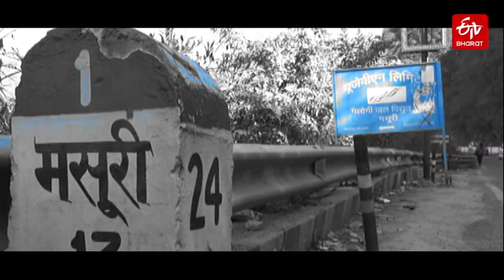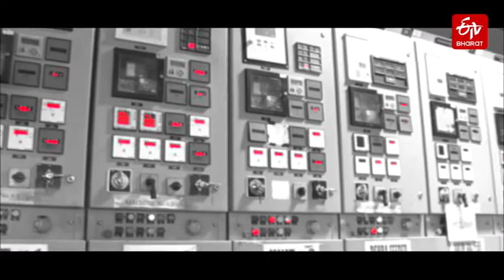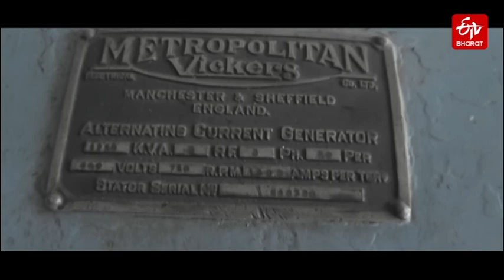ਮੁਕਤੀ ਸ਼ਹਿਰ ਕਾਸ਼ੀ ਦੇ 'ਪਿਸ਼ਾਚ ਮੁਕਤੀ ਕੁੰਡ' ਦਾ ਜਾਣੋ ਇਤਿਹਾਸ | Pishach Mochan | Kashi | ETV Bharat Punjab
ਕਾਸ਼ੀ ਦੁਨੀਆ ਦੇ ਸਭ ਤੋਂ ਪੁਰਾਣੇ ਸ਼ਹਿਰਾਂ ਵਿੱਚ ਗਿਣਿਆ ਜਾਂਦਾ ਹੈ। ਕਾਸ਼ੀ ਦਾ ਜ਼ਿਕਰ ਵਿਸ਼ਵ ਦੀ ਸਭ ਤੋਂ ਪੁਰਾਣੀ ਕਿਤਾਬ ਰਿਗਵੇਦ ਵਿੱਚ ਵੀ ਹੈ ਅਤੇ ਇਸ ਨੂੰ ਮੁਕਤੀ ਦਾ ਸ਼ਹਿਰ ਵੀ ਕਿਹਾ ਜਾਂਦਾ ਹੈ। ਇਹ ਮੰਨਿਆ ਜਾਂਦਾ ਹੈ ਕਿ ਭਗਵਾਨ ਸ਼ਿਵ ਨੇ ਇਥੋਂ ਹੀ ਸੰਸਾਰ ਦੀ ਸਿਰਜਣਾ ਅਰੰਭ ਕੀਤੀ ਸੀ ਅਤੇ ਜਿਹੜਾ ਵਿਅਕਤੀ ਕਾਸ਼ੀ ਵਿੱਚ ਆਖਰੀ ਸਾਹ ਲੈਂਦਾ ਹੈ, ਮੁਕਤੀ ਪ੍ਰਾਪਤ ਕਰਦਾ ਹੈ। ਜਾਣੋ ਕੀ ਹੈ ਇਸ ਦਾ ਇਤਿਹਾਸ..